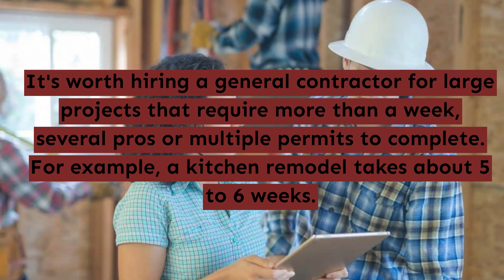General contractor - Hacienda Heights - My Socal Builders Hacienda Heights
My Socal Builders Hacienda Heights
15377 Shefford St
Hacienda Heights,CA,91745